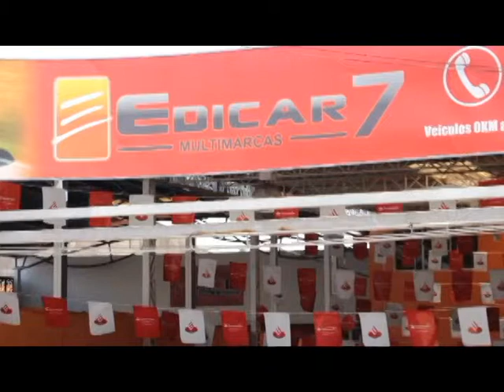EDICAR 7 PGM 118 x264